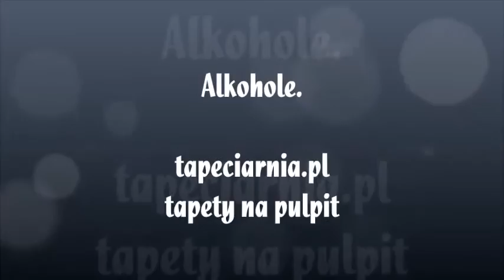Alkohole - tapeciarnia.pl Tapety na pulpit .